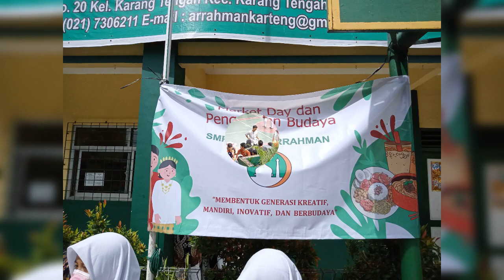market day dan batik day di SMP ISLAM AR-RAHMAN, 12 DESEMBER 2022(3)